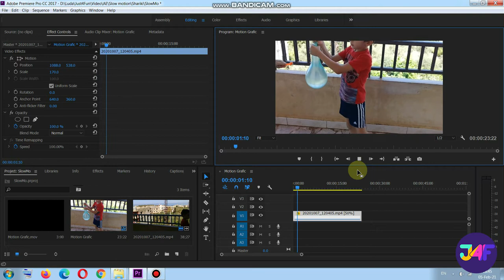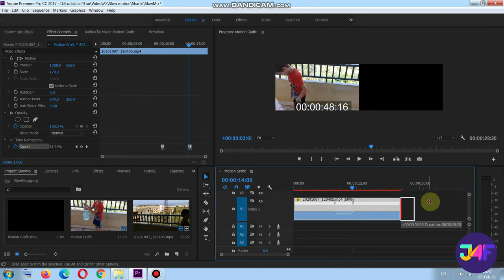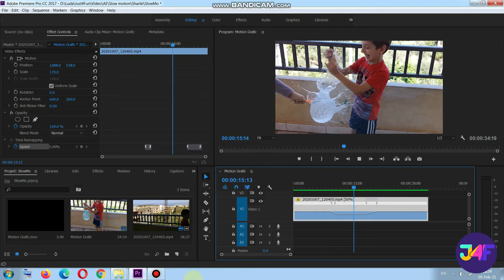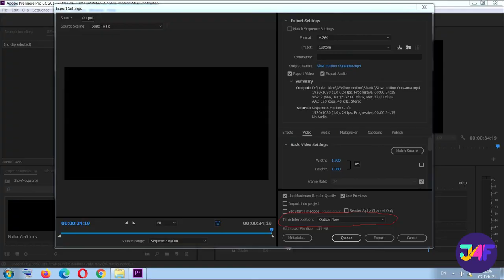Как сделать замедление в Премьер Про // Slow motion tutorial in Premier Pro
Как сделать эффекты замедленной съемки?

Создавайте более привлекательные и плавные эффекты замедленного воспроизведения с помощью эффектов Optical Flow и Time Remapping в Adobe Premiere Pro.

1. Откройте диалоговое окно Speed/Duration, установите Speed (Скорость) на 50% и выберите Time Interpolation (Интерполяция времени) и в нем Optical Flow (Оптический поток).

2. Для получения лучших результатов нажмите Effect Controls (Управления Эффектами) и в нем Time Remapping (Переназначение Времени) и добавить ключевые кадры (для того, чтобы уменьшить, а затем увеличить скорость в одном клипе).

3. Установите скорость для замедленного движения.
4. Как только вы будете довольны скоростью, нажмите Time Interpolation (Интерполяция времени) и затем Optical Flow (Оптический поток) для плавного замедленного воспроизведения.

Learn how to apply Optical Flow and Time Remapping effects to conventionally shot footage to create better looking and smoother slow motion in Adobe Premiere Pro.

How to make slow-motion effects
Create better-looking, smoother slow-motion effects by using Optical Flow and Time Remapping effects in Adobe Premiere Pro.

1. Open the Speed/Duration dialog box, set Speed to 50% and select Time Interpolation  then Optical Flow.
2. For better results, click Effect Controls  then Time Remapping and Add Keyframes (optional to reduce and then increase speed within the same clip).
3. Set speed for your slow motion.
4. Once you’re happy with the speed, click on Time Interpolation  then Optical Flow for smooth slow motion.

Подписывайтесь на наш канал, чтоб не пропустить много других видео смешных и страшных, с логическими загадками и тестами, очаровательной природы под раслабляющую музыку, и анимированых забавных ситуаций из нашей жизни, над которыми работают наши аниматоры и многое другое.

Subscribe to our channel so as not to miss many other videos funny and scary, with logical riddles and tests, charming nature to relaxing music, and animated funny situations from our lives that our animators are working on and much more.
The best thanks for us will be your likes and comments.

نحن بإنتظار تعليقاتكم الخاصة على كل فيديو
وشكرا للجميع على الإعجابات ونحن نقدر إهتمامكم